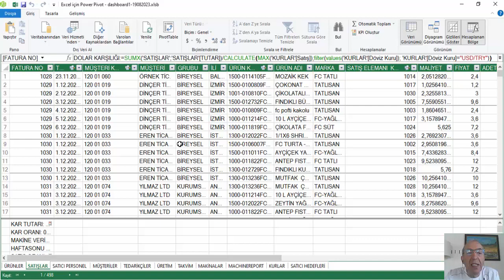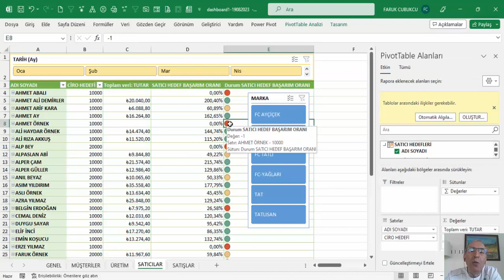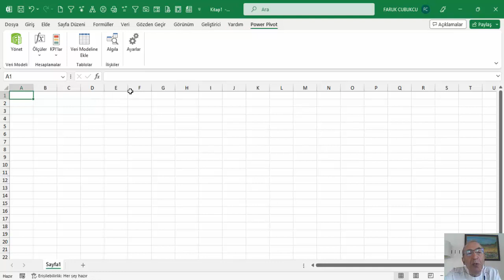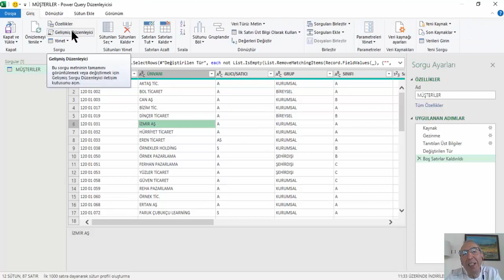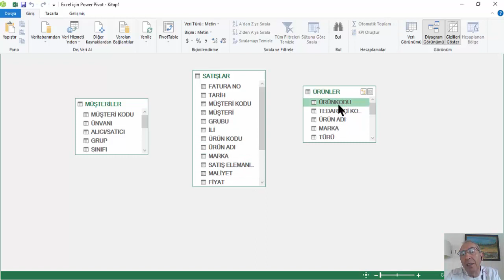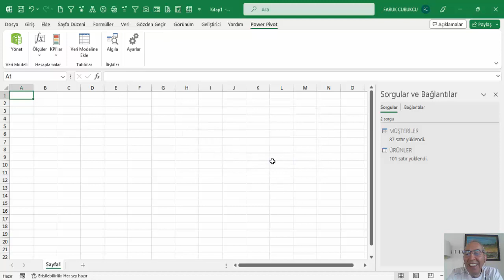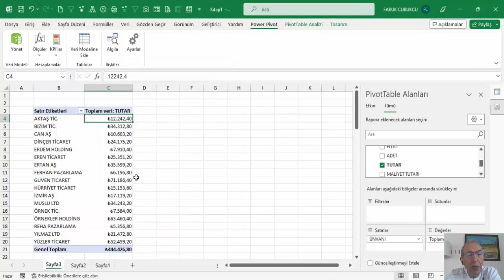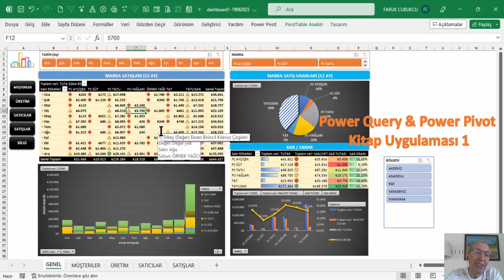Excel Power Query ve Power Pivot demo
Power Query ve Power Pivot demo
Çok sayıda tablodan verilerin alınıp işlenip veri modeline yüklenmesi ve aralarında ilişkilerin kurularak Pivot Tablo ile raporlanması uygulaması